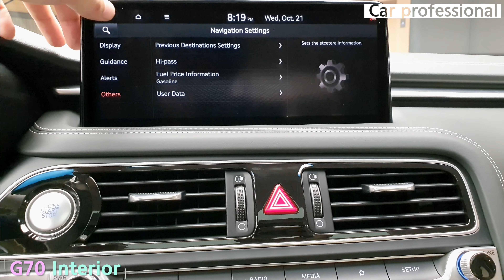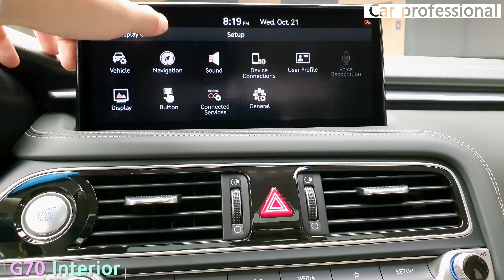The New Genesis G70 EXTERIOR & INTERIOR(Graceful Gray)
New Car🚗 Review Channel.